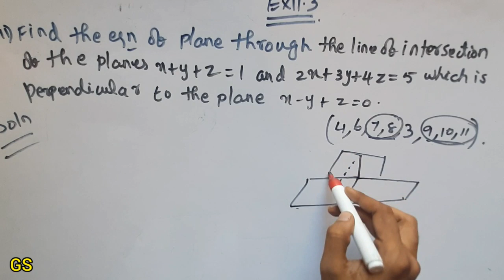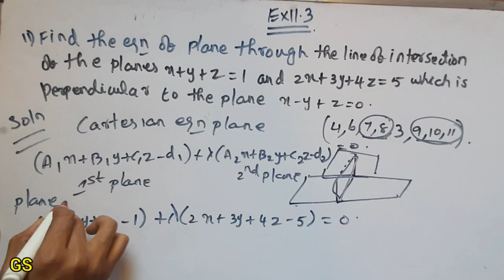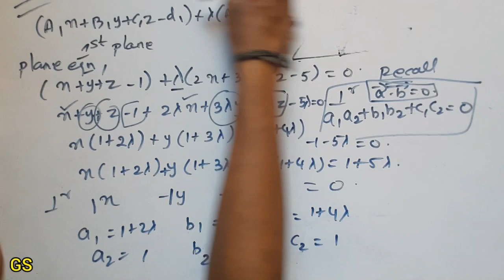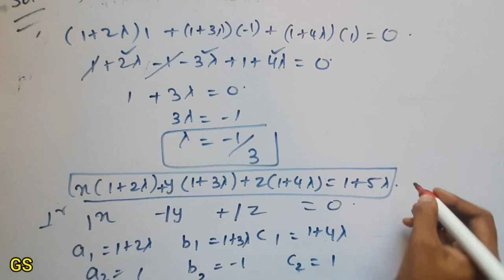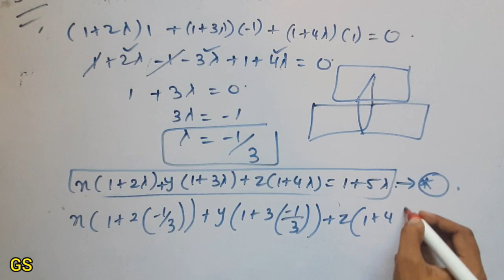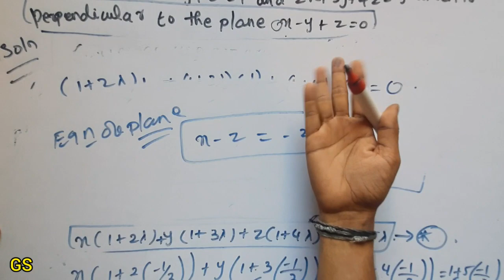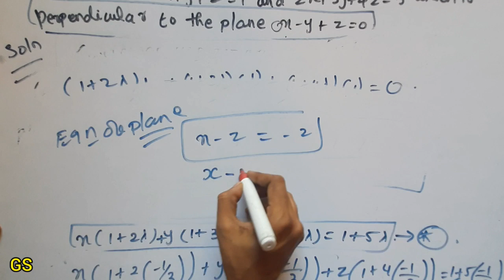Chapter 11 - Exercise 11.3 (Q.No 11) 3 Dimensional Geometry | CBSE Class 12th Maths in Tamil - NCERT